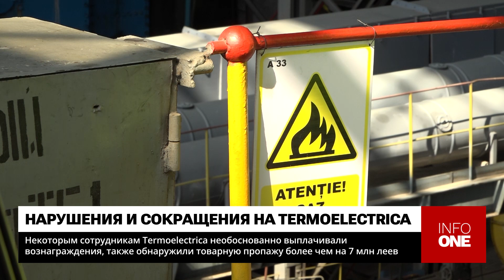INFO ONE - НЕОБОСНОВАННО ВЫПЛАЧИВАЛИ ВОЗНАГРАЖДЕНИЯ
Выявили нарушения и провели чистку в административных рядах. Об этом сообщил исполняющий обязанности предприятия Termoelectrica Юрий Разлован в ходе пресс-конференции по случаю года нахождения на посту. Он уточнил, что в результате служебного расследования установили, что некоторым сотрудникам необоснованно были выплачены вознаграждения на миллионы леев.